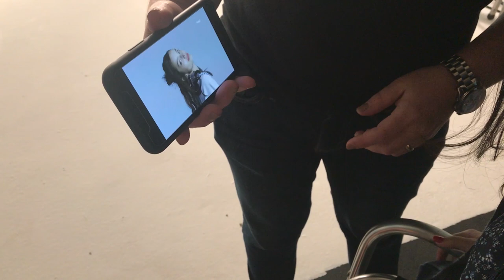VIREI CAPA DE REVISTA?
Mais um vlog pra vocês mostrando meu dia de modela! ahahahahahah
Obrigada Itapuã calçados!

Beijinhos